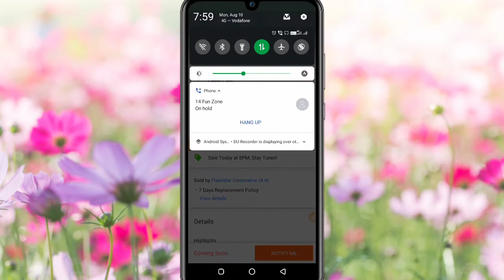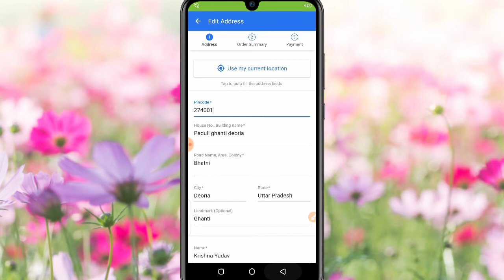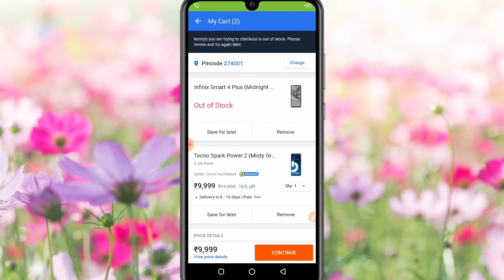Infinix smart 4 Plus buy kaise kare||How to book infinix smart 4 plus in flipkart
hello doston aaj is video mein baat karunga ki infinix smart 4 plus  Flipkart se kaise book kare aur kaise Jane ki uska next sale kab hai